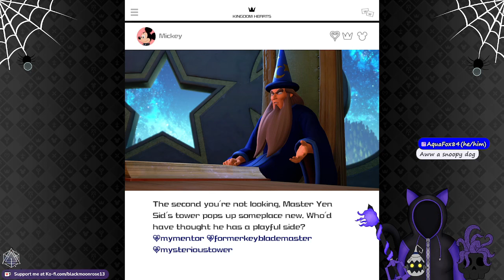Kingdom Hearts 3: We be in Davy Jones Locker Now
Pirates of the Caribbean! wooo level looks nice and everything...and yea Luxord is there and Yes I will be gushing over my man the whole dang time you guys know it. Listen we all know I am down bad for my man Luxord and I will never not be. If you haven't accepted it now, you really should